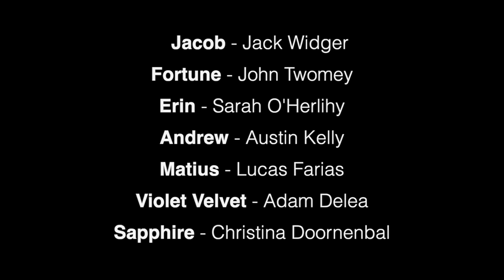Lost in the City: Desperately Seeking Fortune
'Lost in the City' follows Jacob, a tourist on his first night in Cork city. In search of his missing boyfriend, he encounters various eccentric characters, each preoccupied with their own motives, lead Jacob on an unexpected journey of personal and relationship retrospection.
This 15 minute short film is presented by the Gay Project as part of Cork City Culture Night 2020.
Written by Dammy Aguns
Directed by Aiden De Brun
Produced by Konrad Im
CAST
Jacob - Jack Widger
Fortune - John Twomey
Erin - Sarah O'Herlihy
Andrew - Austin Kelly
Matius - Lucas Farias
Violet Velvet - Adam Delea
Sapphire - Christina Doornenbal